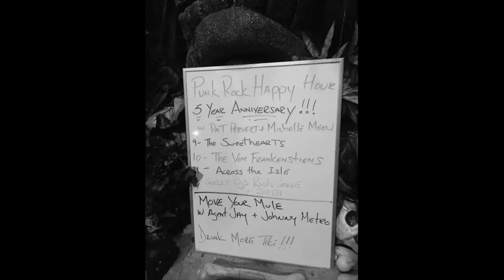Thursday Punk Rock Happy Hour 5th Anniversary, at Otto's Shrunken Head, Manhattan, NYC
Featuring The Sweehearts, The Von Frankensteins and Across The Aisle.